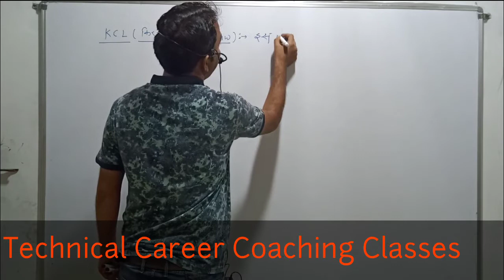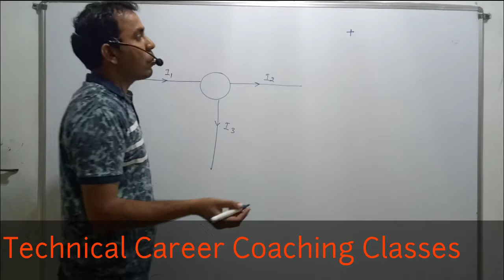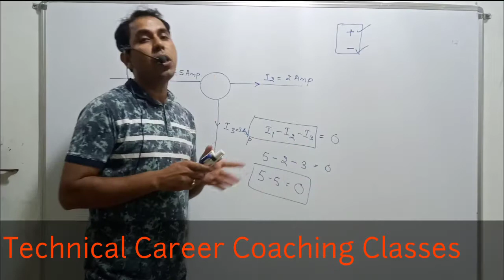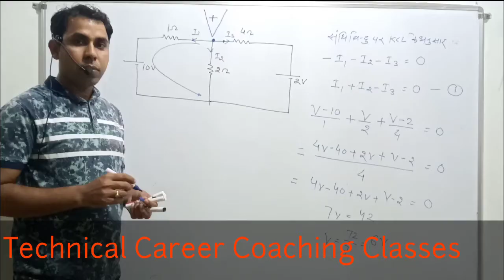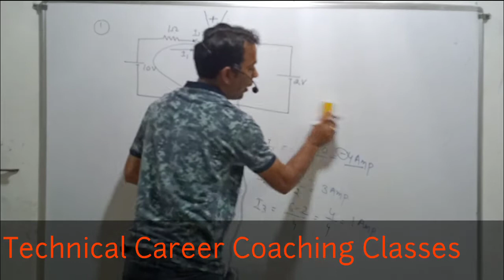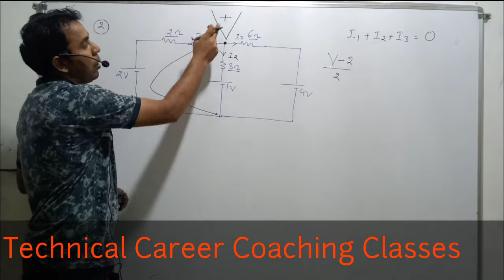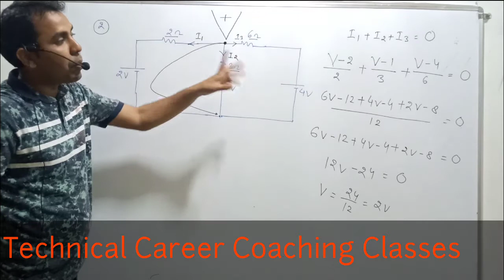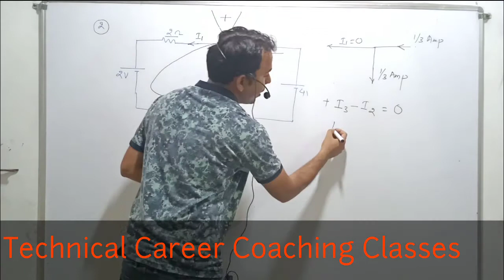KCL/KVL part_1 by sandeep sir